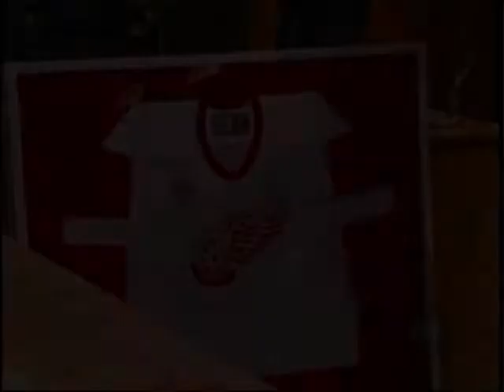Zach and Kendall - December 2, 2008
Zach receives the gift that Kendall had sent to him before the tornado - a signed Red Wings jersey. NOTE: The jersey was a gift from the Zen Zone to Thorsten Kaye. We are THRILLED AMC allowed it to be used as a part of their story.